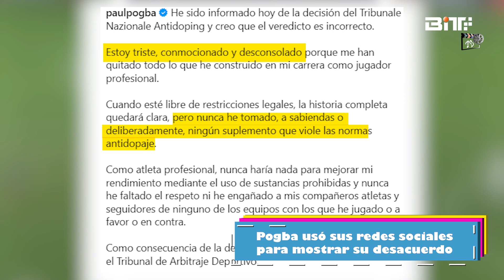DEPORTES| POGBA SE QUEDA SIN JUGAR 4 AÑOS TRAS DAR POSITIVO A ANTIDOPING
La pesadilla de su carrera. El futbolista Paul Pogba fue sancionado por cuatro años sin jugar debido al uso de sustancias ilícitas durante sus partidos.